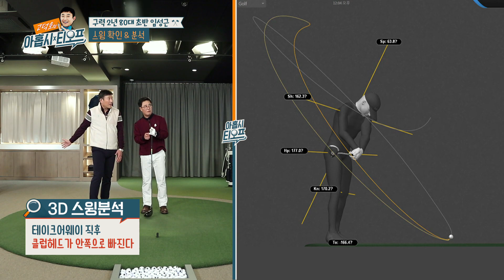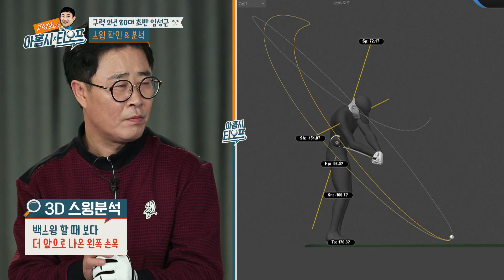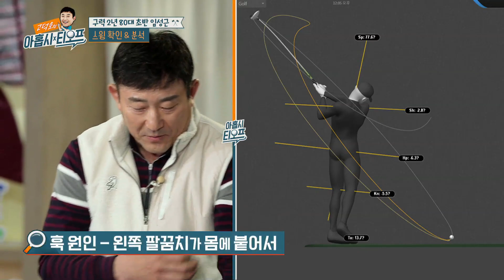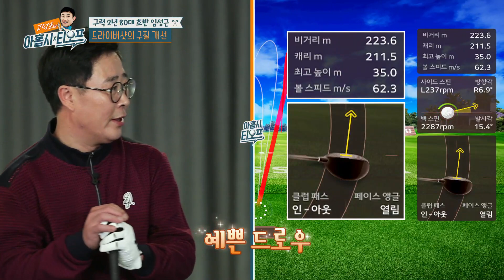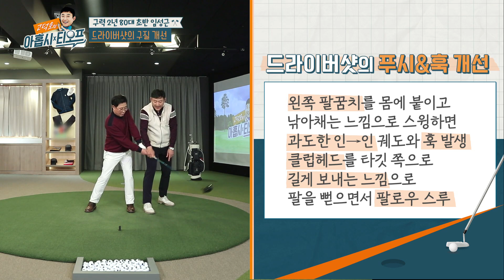[고덕호 레슨]👨‍🍳스타셰프 임성근, 좌우 일관성 없는 드라이버 구질 개선을 위한 특급 레시피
2년차 늦깎이 골퍼 임성근 셰프, 하지만 좌우 일관성 없이 뻗어 나가는 드라이버 때문에 고민이라는데, 우리 더코쌤이 나선다!!